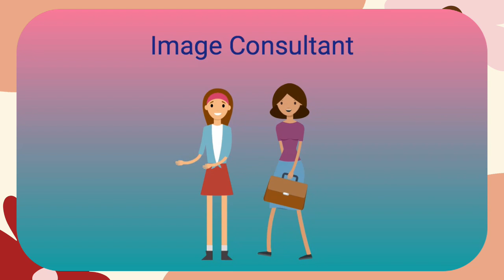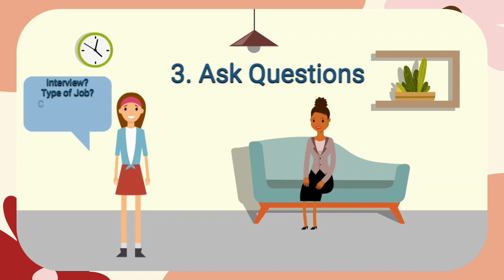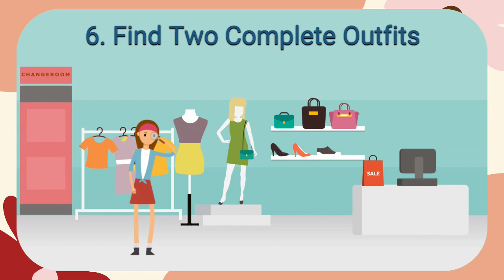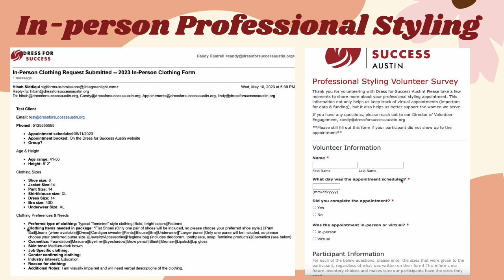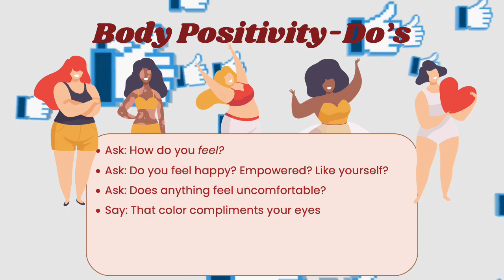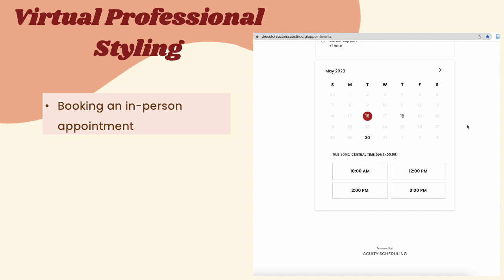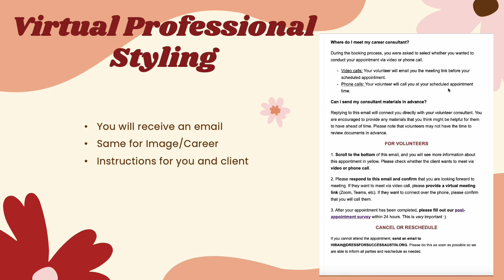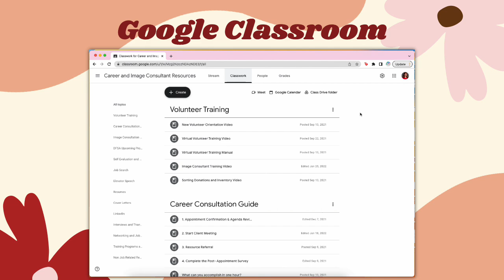Dress for Success Austin: Professional Clothing Stylist Volunteer Training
Training for Professional Clothing Stylist Volunteers
Professional Clothing Styling
Virtual or In-person: Virtual volunteers assist via phone or video chat. Volunteers help women+ create professional outfits from what they have at home and assist them with making an in person appointment via our website. In-person professional styling volunteers help women create outfits for interviews or employment.